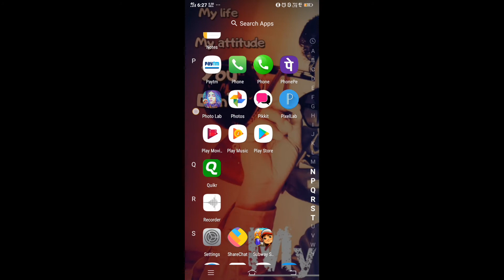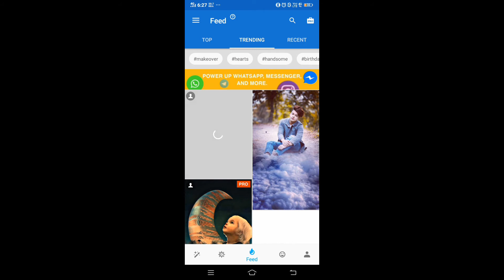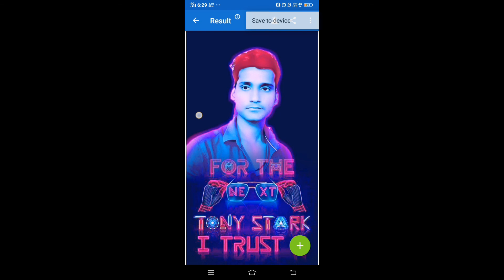Tik tok पर photo wala वीडियो बनाओ सिर्फ़ 2 मिनट मैं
helllo friends mere channel mai aap sabhi ka swagat hai dosto aaj ki is video mai ham aapko batayege ki aap is tarah ke photo kaise bana sakte hai

mic

camera